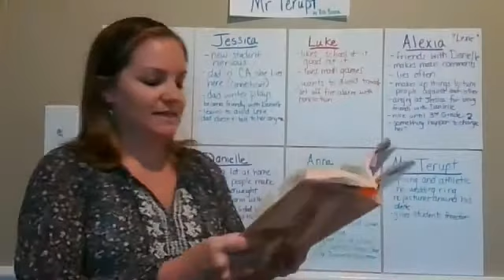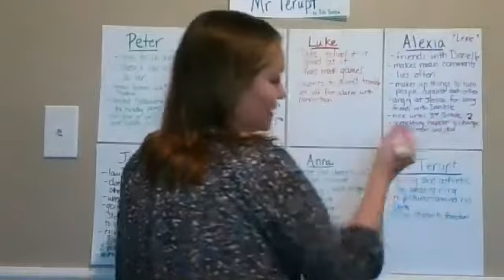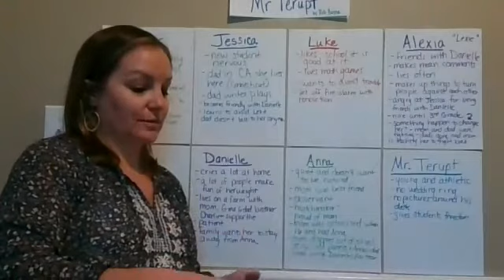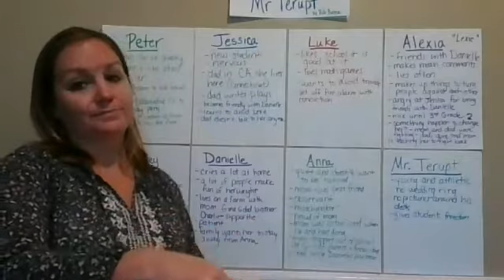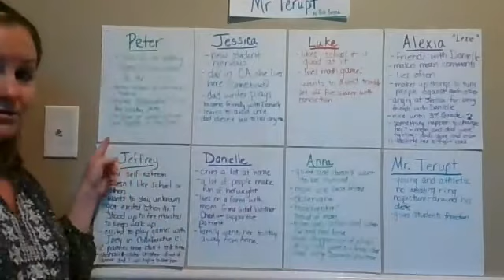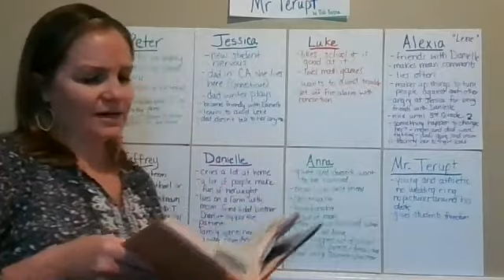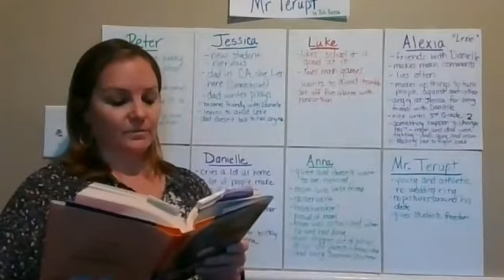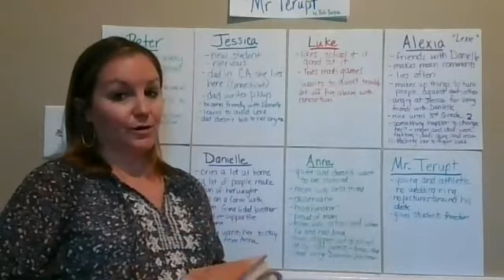Because of Mr. Terupt: Read Aloud- Part 8